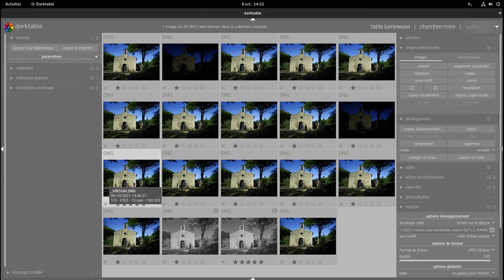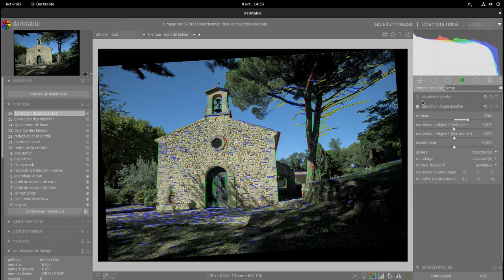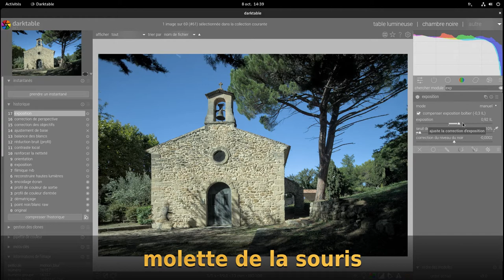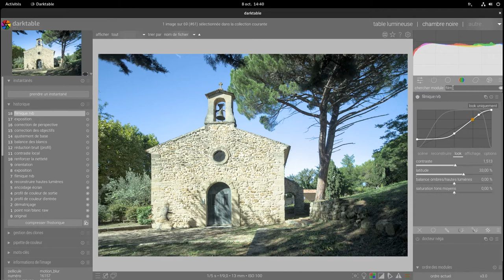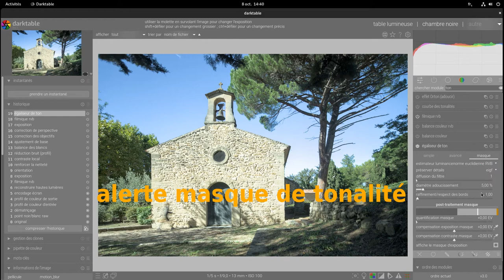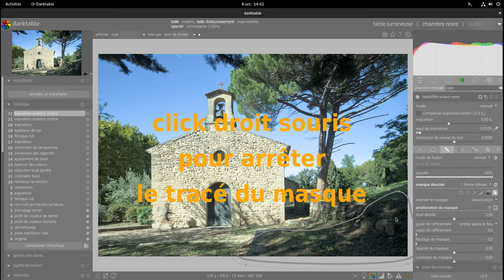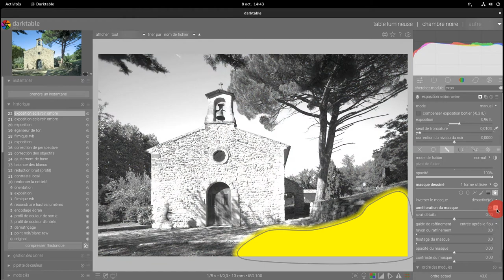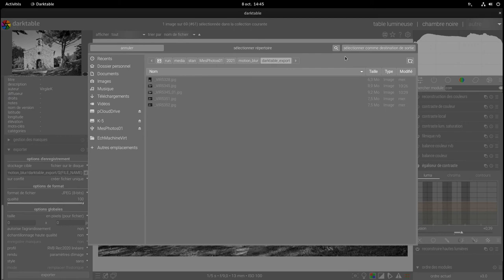Darktable 3.6.1 Initiation noir et blanc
Créer un jpg noir et blanc en 5 étapes (initiation).